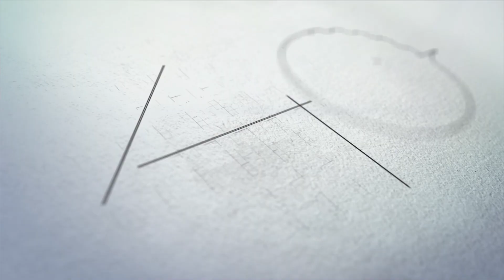Selamat Hari Raya Idul Fitri 1440 H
Melayani masyarakat sepenuh hati merupakan kewajiban
Keselamatan masyarakat selalu kami utamakan
Meski tenaga, pikiran, dan waktu harus kami relakan
Yang terbaik kami lakukan, agar masyarakat selamat sampai tujuan

Marilah bersama menyambut hari yang fitri
Sucikan hati, sucikan diri
Minal Aidin Wal Faidzin, Mohon Maaf Lahir dan Batin 🙏🏻